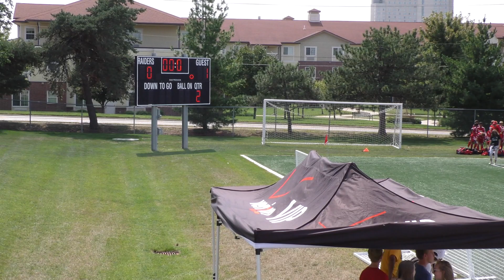SM East Boys JV vs. Rockhurst - 2nd half -2017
Shawnee Mission East Boys JV Soccer vs. Rockhurst at the Shawnee Mission South JV tournament 9 September, 2017